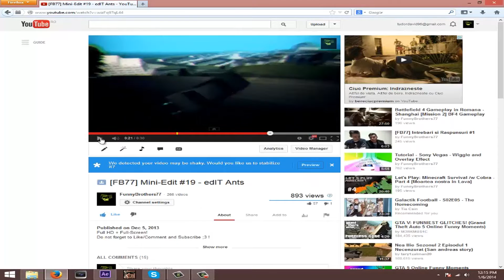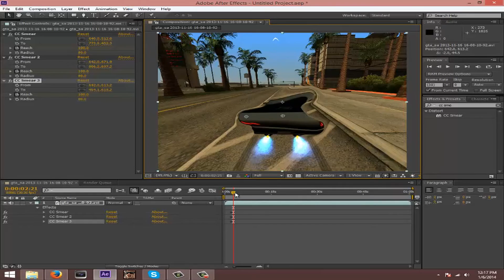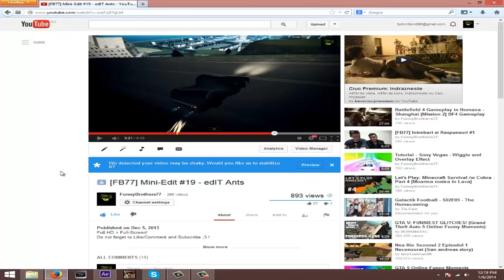Tutorial - After Effects - CC Smear =]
Lol.. New tutorial finally.. wtf ;D
Next tutorial will be with Data Glitch or another tutorial.. haha wtf xD
If you want to know others "best" effects, tell me and i will make a tutorial! :)

Like / Comment :) ? Thanks.